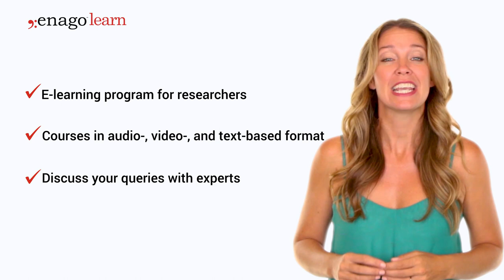Enago Learn | Understand fundamental concepts of publishing & learn how to write your research paper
Are you finding it difficult to write your research paper?
Let us help you overcome your publication-related challenges. Learn from leading experts about each step of the publication journey.